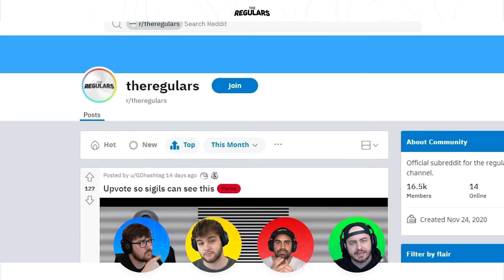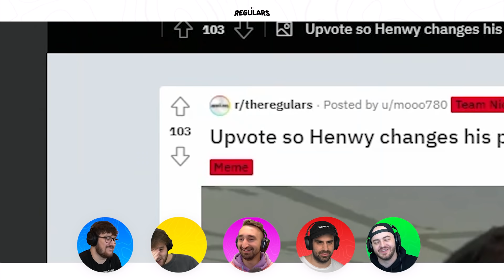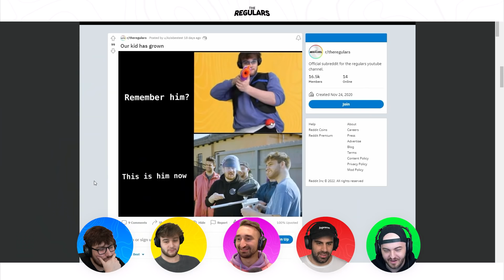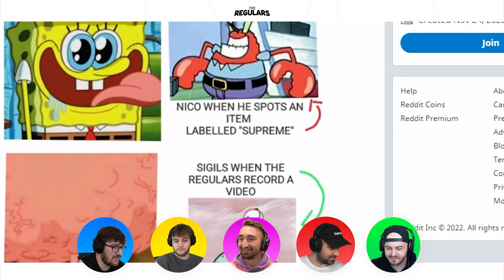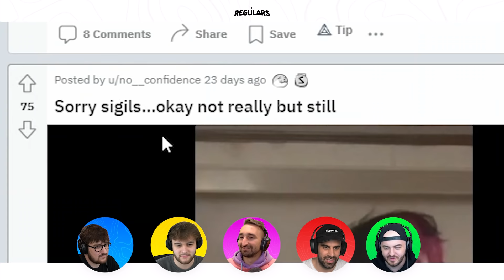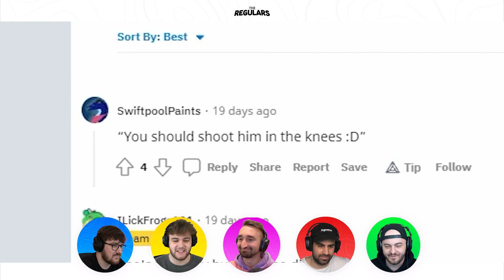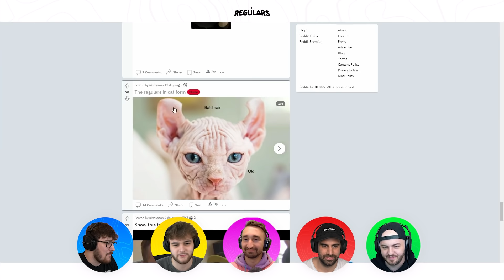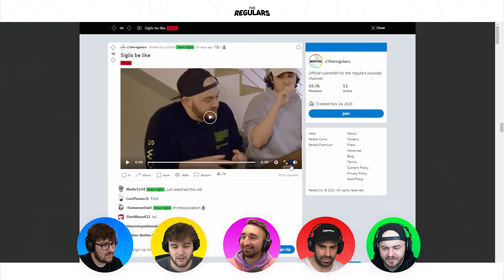Getting ROASTED by Reddit Fans (w/ JeromeASF)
Today the @Regulars @BiffleWiffle @Henwy @Nicovald @sigils and special guest @JeromeASF jump back in to the Regulars Reddit and get humbled!!